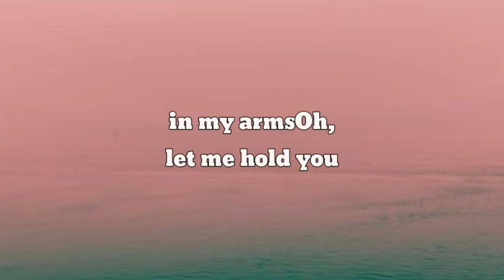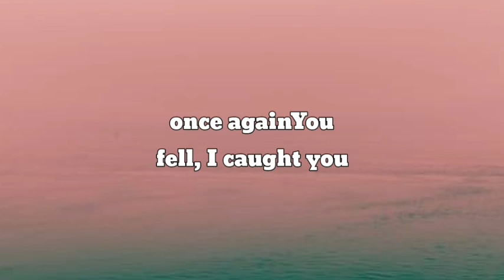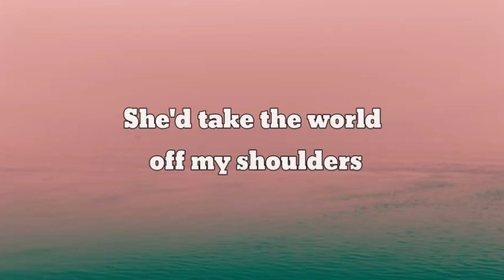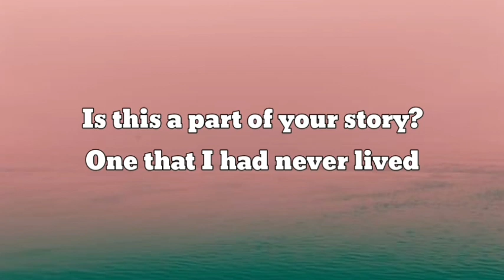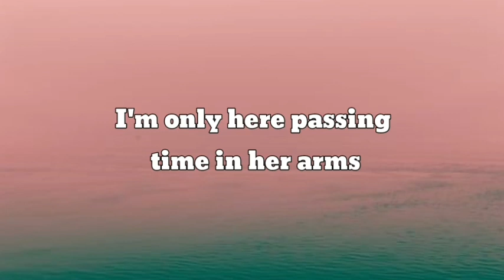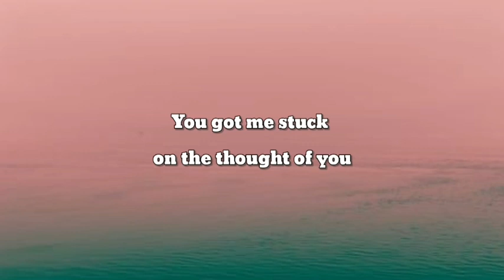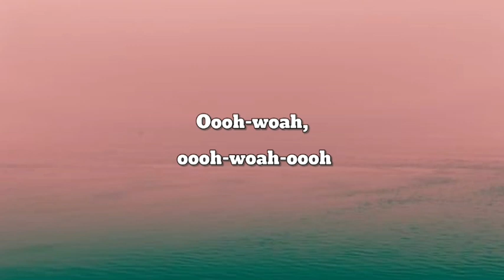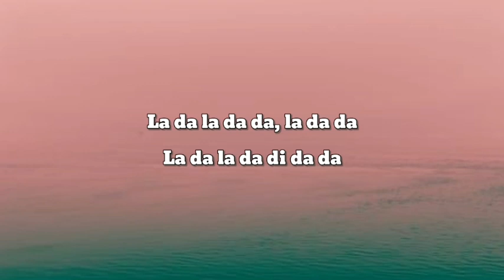Stephen Sanchez - Until I Found You (Lyrics),Joji - Glimpse of Us (Lyrics),Sunroof (Lyrics)